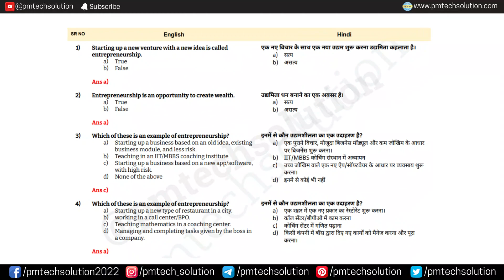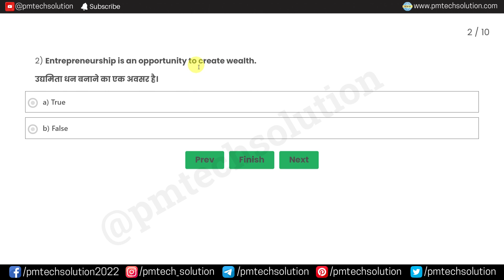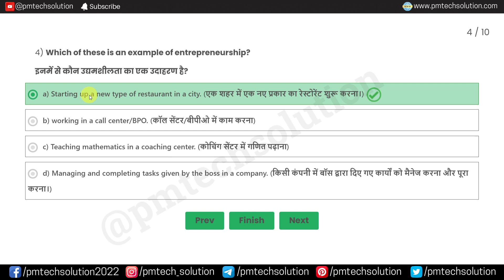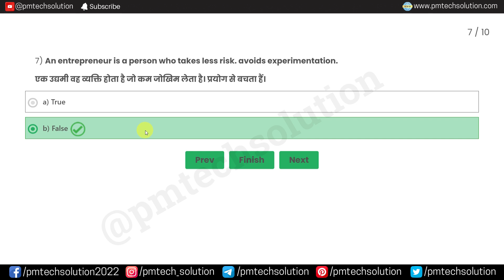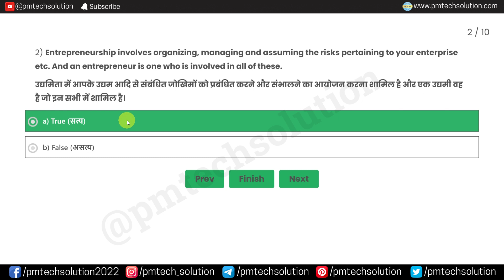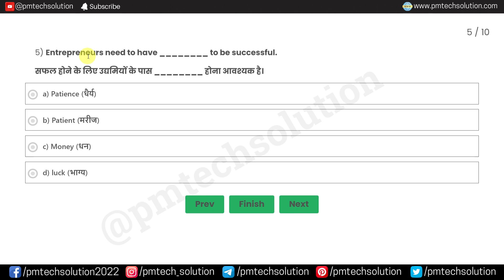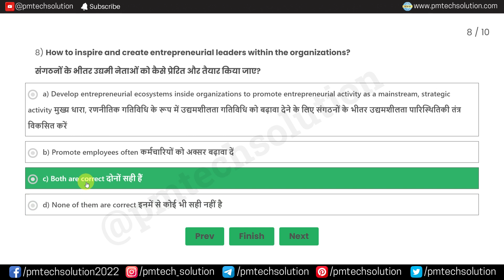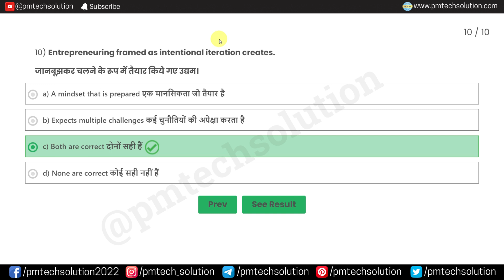CSC TEC Exam Assessment Questions and Answers 2023 | Hindi and English | Assessment 1 and 2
Welcome to our video on CSC TEC Exam Assessment Questions and Answers for the year 2023. In this video, we will be discussing the TEC Exam and providing you with valuable information on how to prepare for it. We will be covering both Assessment 1 and 2, so you will have a comprehensive understanding of the exam format and what to expect.

So, if you are planning to take the TEC Exam in 2023, or simply want to improve your knowledge of the exam, then this video is for you. Make sure to watch until the end to get all the information you need to succeed.

🎁 Free Online Mock Test के साथ CSC TEC Final Exam 150+ प्रश्न उत्तर PDF डाउनलोड करने के लिए लिंक 👇

🎁 Free Online Mock Test के साथ Complete 10 असेसमेंट प्रश्न उत्तर पीडीएफ डाउनलोड करने के लिए लिंक 👇

Download Our Other Best eBook's Questions Answer PDF with Free Online Mock Test
(हमारी अन्य सर्वश्रेष्ठ ईबुक प्रश्न उत्तर पीडीएफ मुफ्त ऑनलाइन मॉक टेस्ट के साथ)

Telecentre Entrepreneur Course (TEC) is the main exam to get registration for CSC ID. Because no one can get a CSC ID without passing the TEC Final Exam 2023. After watching this video, you will 100% qualify for CSC TEC Final Exam 2023.

Friends, everyone is in hurry to get a CSC ID and wants to open Common Service Centre in his location. We are already qualified for TEC Final Exam. Because we have researched how to questions appear in TEC Online Exam 2023. And also created a TEC Final Answer Key 2023, that will help you 100% pass in TEC Exam.

Our YouTube Gears :
Best Mic for Recording
My Laptop (Video Editing)
Keyboard & Mouse
Handheld Gimbal